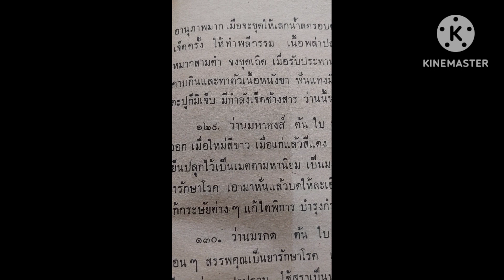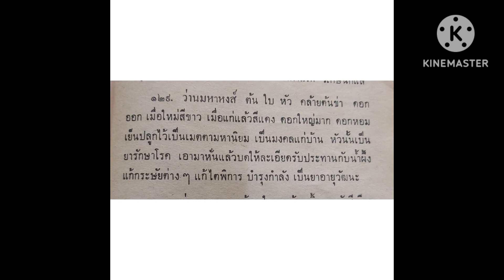ตอนที่180 ว่านมหาหงส์ เล่นว่านอ่านตำรา ตำราว่านวิเศษอันศักดิ์สิทธิ์ อ.ชั้น หาวิธี พ.ศ.๒๕๐๖